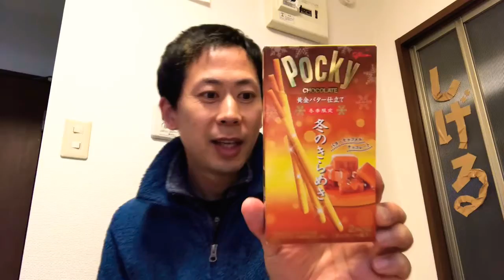【大丈夫だよ】44日目 2020年11月11日(水) ポッキーの日！ セブンイレブンで限定のポッキーを買ってみました！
毎日見てくれている人に大丈夫だよって言い続けます。